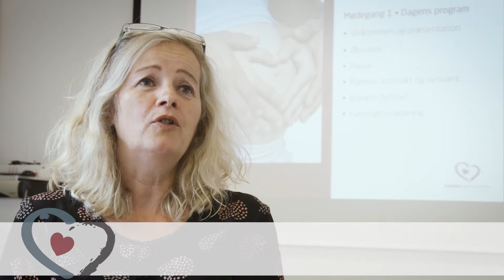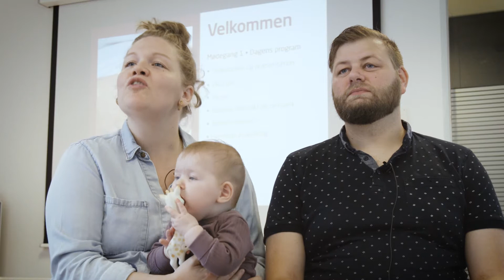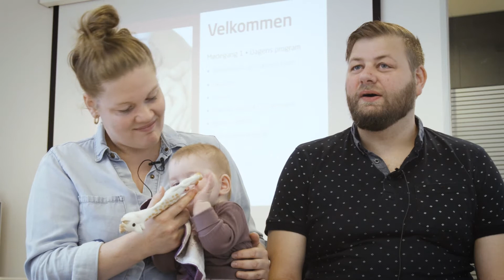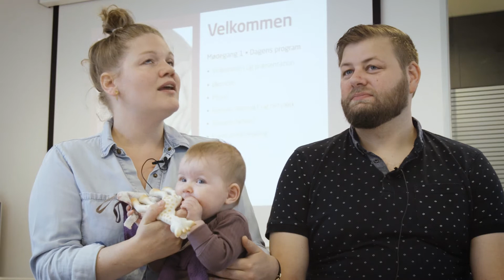Familieiværksætterne i Aarhus